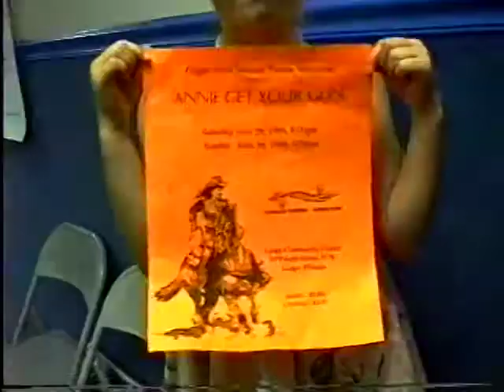1996 JWG Buffalo Bill Show